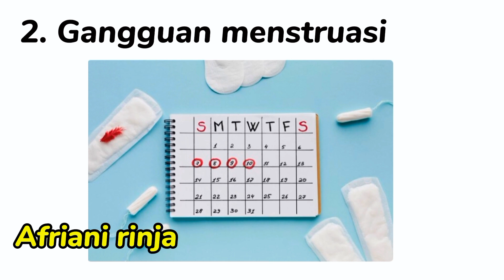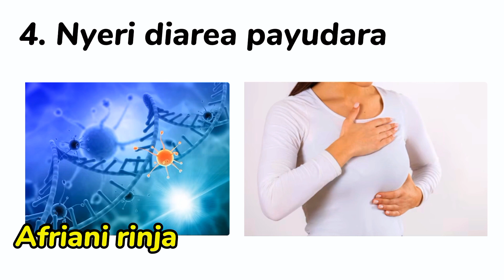Efek samping kb pil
dampak buruk atau efek samping kb pil salah satunya haid tidak teratur,  sakit kepala dan lainnya